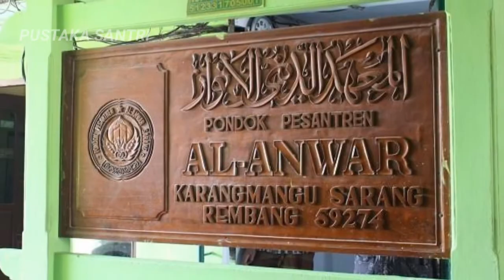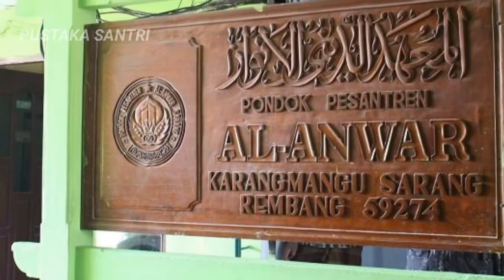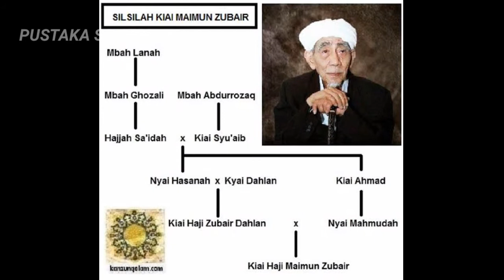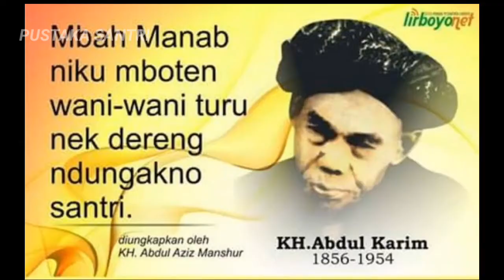#3 BIOGRAFI SINGKAT KH. MAIMOEN ZUBAIR ( Mbah Moen Rembang ) Mengenang Haul Pertama Mbah Moen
#3 BIOGRAFI SINGKAT KH. MAIMUN ZUBAIR ( Mbah Moen Rembang ) Mengenang Haul Pertama Mbah Moen,
tanggal lahir mbah maimun zubair.

Mbah maimun zubauir, mbah maemoen zubair, kh maemun zubair, KH. Maimun zubair sarang, Haul mbah maimun zubair, guru gus baha,